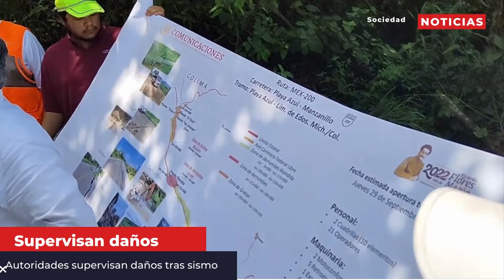Autoridades supervisan daños en carreteras de Colima y Michoacán tras sismos @Sociedad Noticias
Supervisa SICT con gobiernos de Colima y Michoacán daños a carreteras y puentes por sismos.

Sociedad-Noticias.com